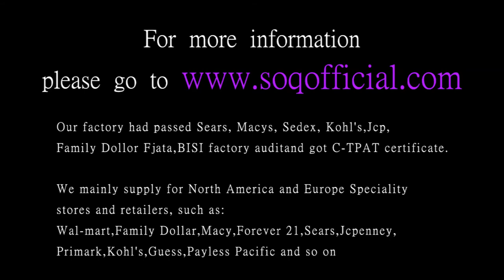Fashion silver round jewelry red zircon ring